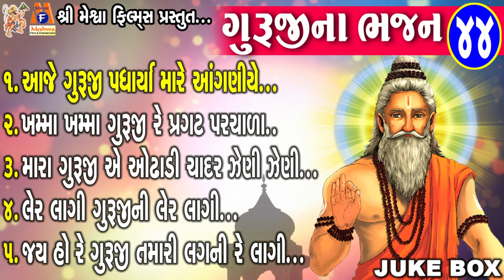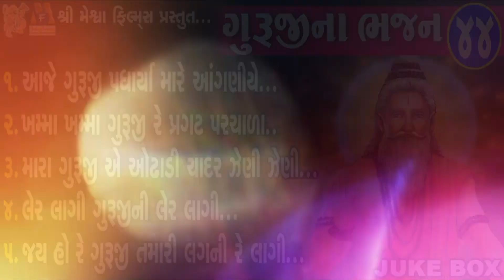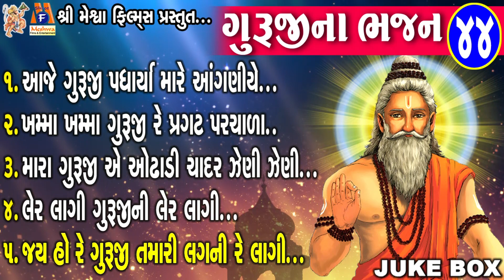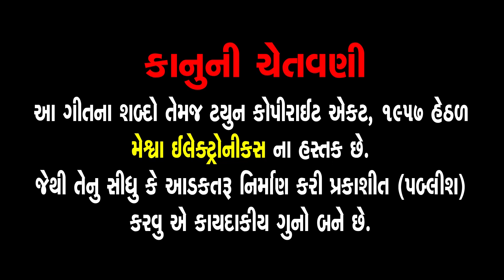Desi Bhajan - 44 | Manu Gohel | Gujarati Devotional Bhajan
Presenting : Desi Bhajan - 44 | Manu Gohel | Gujarati Devotional Bhajan |

1) આજે ગુરુજી પધાર્યા મારે આંગણીયે - ટ્રેડિશનલ 00:01
2) ખમ્મા ખમ્મા ગુરુજી રે પ્રગટ પરચાળા-ટ્રેડિશનલ 00:08:14
3) મારા ગુરુજીએ ઓઢાડી ચાદર ઝેણી ઝેણી -ટ્રેડિશનલ 00:17:27
4) લેર લાગી ગુરુજીની લેર લાગી -ટ્રેડિશનલ 00:26:02
 5) જય હો રે ગુરુજી તમારી લગની રે લાગી -ટ્રેડિશનલ 00:31:25

Aublm : Desi Bhajan - 44

01 Bhajan : Aaje Guruji Padharya Mare Aanganiye
Singer : Manu Gohel
Lyrics : Traditional

02 Bhajan : Khamma Khamma Guruji Re Pragat Parchada
Singer : Manu Gohel
Lyrics : Traditional

03 Bhajan : Mara Guruji Ae Odhani Chadar Zeni Zeni
Singer : Manu Gohel
Lyrics : Traditional

04 Bhajan : Ler Laagi Gurujini Ler Lagi
Singer : Manu Gohel
Lyrics : Treditional

05 Bhajan : Jay Ho Re Guruji Tamari Lagani Re Lagi
Singer : Manu Gohel
Lyrics : Treditional